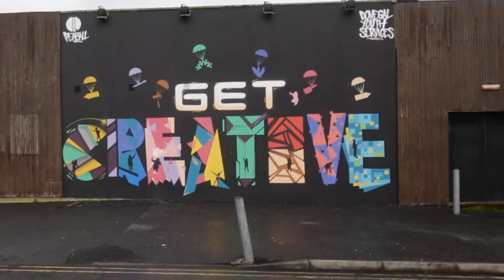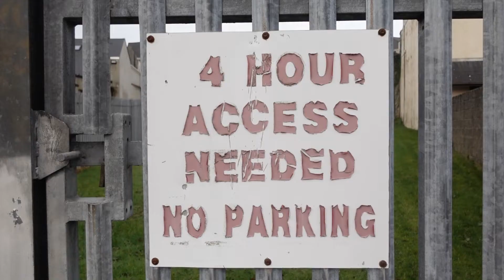Every Day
Daily vlogs is allowing me get creative everyday.

Vlogging in Letterkenny with the Sony zv-1